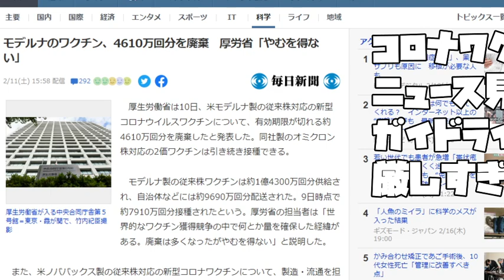【あたおかやしま】コロナワクチン廃棄のニュースを見てただけの動画を載せたらyoutubebanだそうでガイドラインが厳しすぎる話【コロナワクチン】【 a1596】